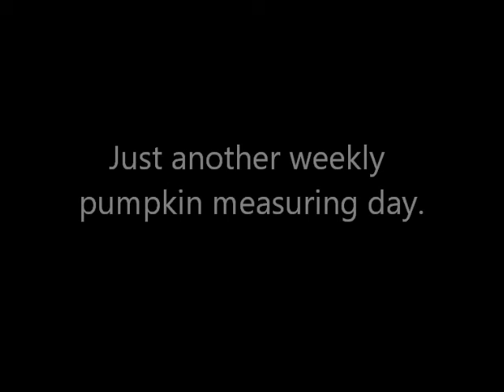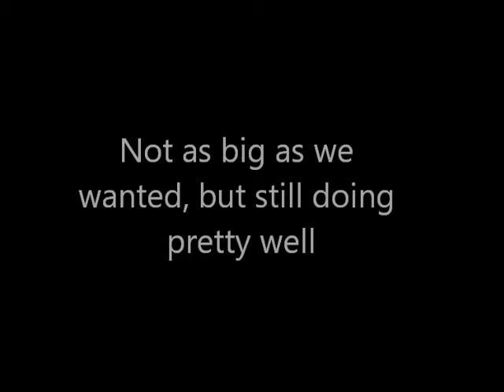World record breaking pumpkin being measured :)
Just a quickie to show how much our massive pumpkin has grown in a week.